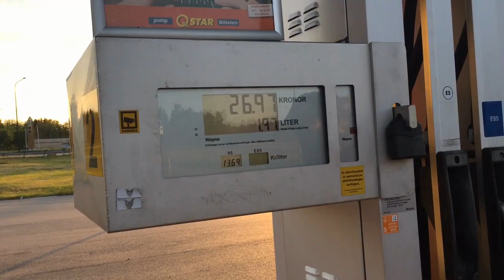Grom Lifestyle | Stuntarn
My best video ever posted, it has wheelies and supermoto. Ofcourse you can se many moped 50cc also ;)

Bikes:
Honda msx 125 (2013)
Police Volvo V60 (Unkown)
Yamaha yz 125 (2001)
Rieju Drac 50 SM RS (2019)
Rieju Mrt 50 SM Freejump (2014)
Rieju Tango 50 (2009)
Rieju Mrt 50 SM Black Edition (2019)
Peugot Speedfight 2 (2006)
Honda Vision 50 (2015)